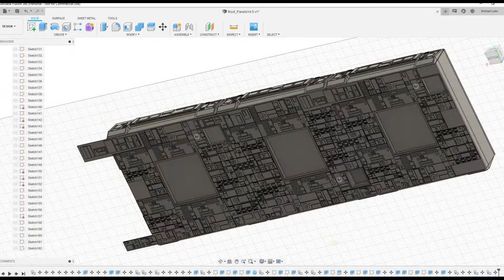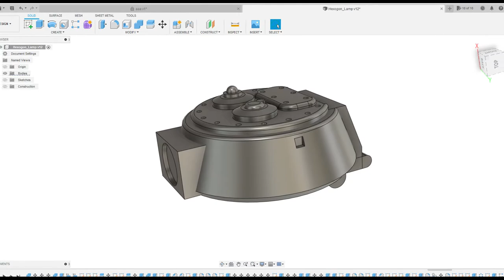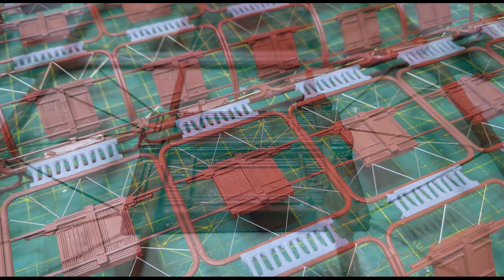Star Trek Dry Dock build: Part 1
Scratch built model of the Dry Dock from Star Trek The Motion Picture.
Scale:  1:1000
Fully designed in 3D and printed using FDM and resin printers.